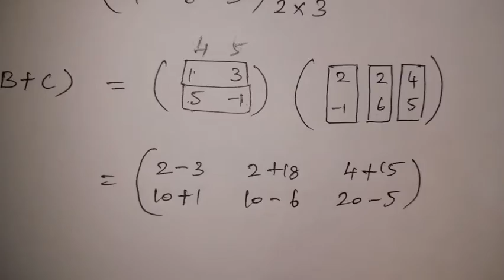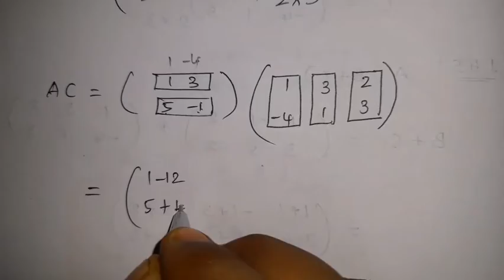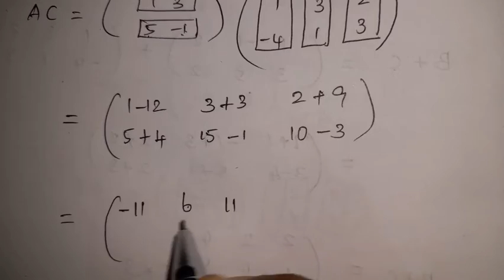10th Maths | Chapter 3 - Algebra | Matrices | Ex 3.19 - Q.No.5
10th Maths | Chapter 3 - Algebra | Matrices | Ex 3.19 - Q.No.5

Matrices/Matrix
Matrix Multiplication

Hi viewers, welcome to TAM Math. This is Arulmozhi and I am doing videos for 10th Maths samacheer syllabus. Please give me your valuable comments after watching my videos. Its very helpful to develop my clarity of videos and contents.